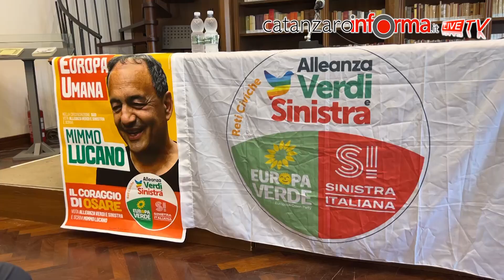Conferenza Nicola Fratoianni